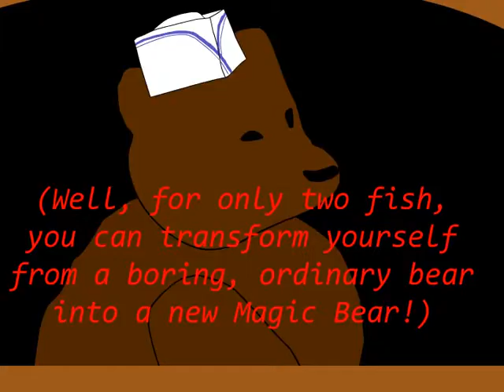Magic Bear (By Bryan)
MAGIC BEEEEAAAAAARRRRRRR!